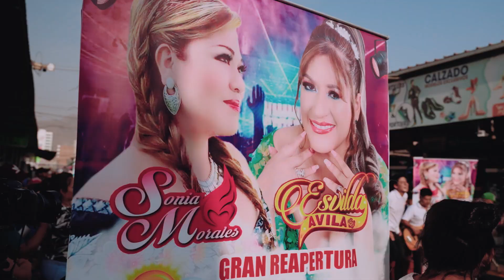NAYELI POICON - MERCADO UNICACHI - REEL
Reel Concierto Nayeli poicon
13 de Marzo  2024
Mercado Unicachi